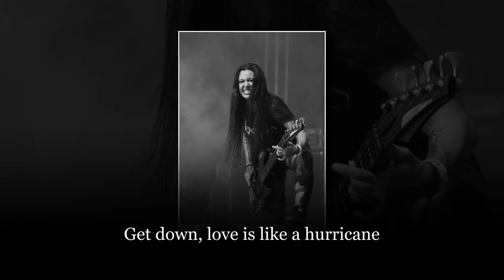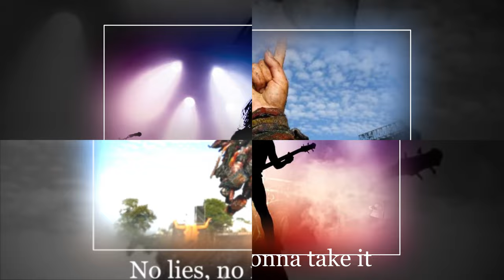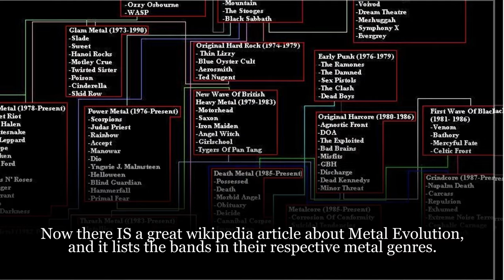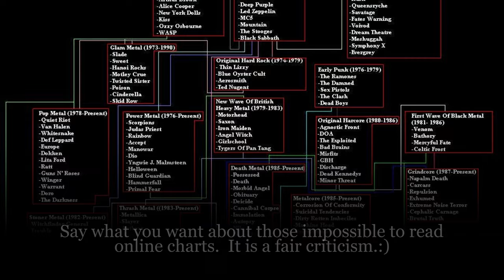I Love It Loud: Kiss